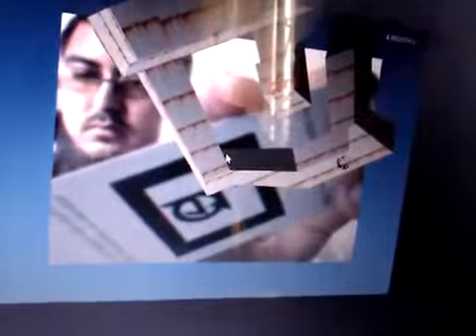Unity AR GBL Maze Game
Simple Unity 3D Augmented Reality Test